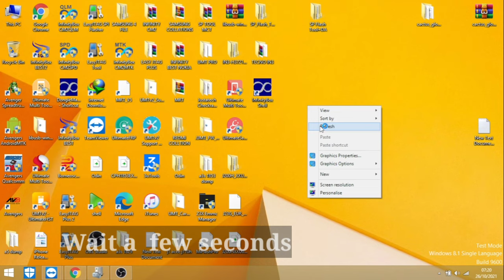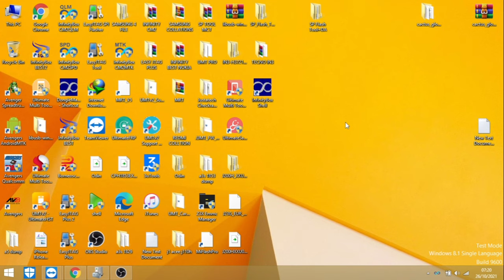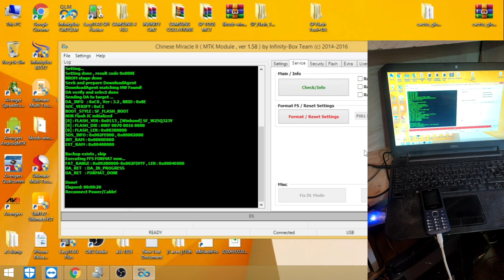All Mtk Cpu Keypad phone Lock & incoming Call Busy Problem fix How to unlock all keypad Mobile phone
Tambo S2430 Phone Lock Solution || All Mtk Cpu Keypad Phone Lock & incoming Call Busy Problem Solve

🔴All China SPD MTK Keypad Phone Flashing Password Unlock Tool Tested BY Nepali Mobile Doctor

MTK FLASH TOOL KEYPAD MOBILE PASSWORD UNLOCK TOOL

How To Unlock Keypad Mobile Phone Without Dead Risk | Mtk Keypad Phone Unlock Tool | Mtk 6261 Unlock

Any Keypad phone password/pin unlock without flashing/data loss

MTK KEYPAD PHONE LOCK MTK62XX, MTK6252 MTK 6261/62/67 UNLOCK BY nepali mobile doctor

ALL KEYPAD MTK CHINA PHONES PASSWORD REMOVE WITH CM2

All china keypad phone password unlock

All China Keypad Mobiles Password Unlock MTK CPU Tool Security Code Reset | QMobile SL100 | Urdu

Remove Phone Lock All Mediatek (MTK) Keypad Mobile by tool (without box)

How To Unlock China Features Phone With Miracle Box 100% Working In Hindi ||

MTK CPU 6735 BOOT DATA LODING ERORR 100% SOLVe

All China SPD MTK Keypad Phone Flashing Password Unlock Tool |

New!!! How to unlock all key pad Mobile phone

Unlock All keypad Mobile password (china phone)free tool

How to unlock all key pad Mobile phone

Any Keypad phone password/pin unlock without flashing/data loss || Verified Tricks

All Mtk Cpu Keypad Phone Lock & incoming Call Busy Problem Solve

All Chaina keypad Mobile reset code or Chaina keypad mobile factory reset code

CHINA MOBILE READ PASSWORD (Remove password )forme keypad Mobile

How To Reset All Mobile Phones|All Codes|By nepali mobile doctor

All Samsung Keypad Mobile Lock Unlock | Samsung Keypad Mobile Lock Kaise Tode

kisi bhi keypad phone ka lock kaise tode hindi | keypad mobile ka lock kaise tode

Keypad Phone Ka Lock Kaise Tode। China Phone Unlock। China Phone Lock Code Unlock। Keypad Pin Unlock